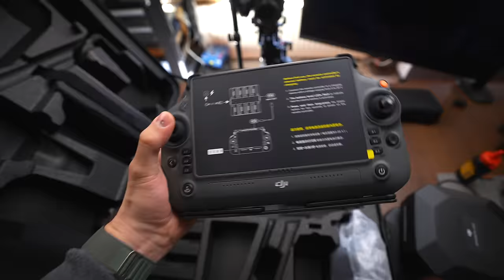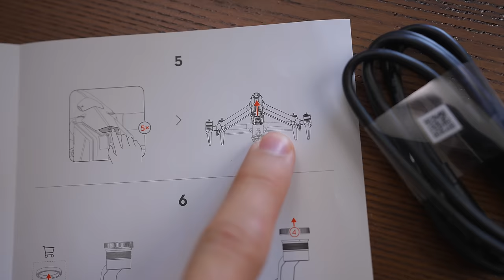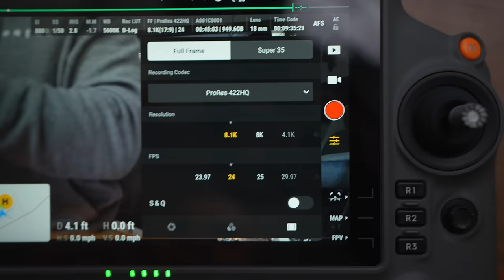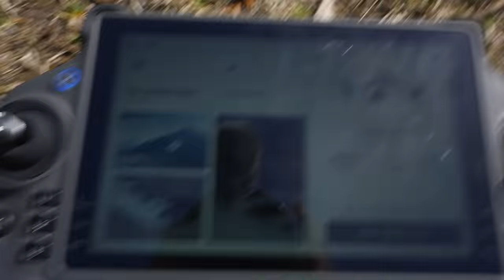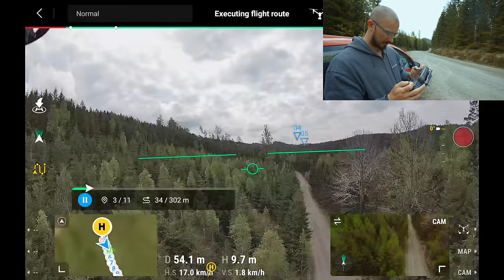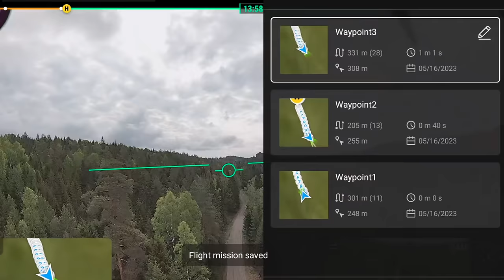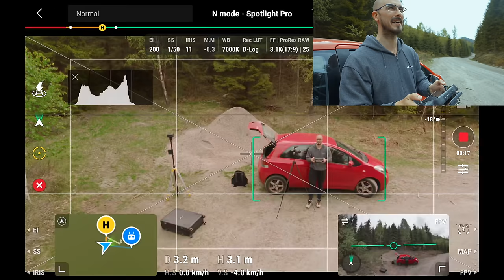Flying A $16K Hollywood Drone | DJI Inspire 3 Review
MY ESSENTIALS
THE CALL OUTS I USE
BEST FCPX PLUGINS